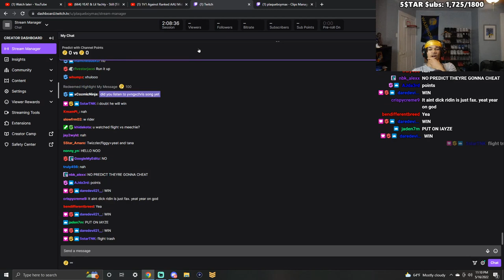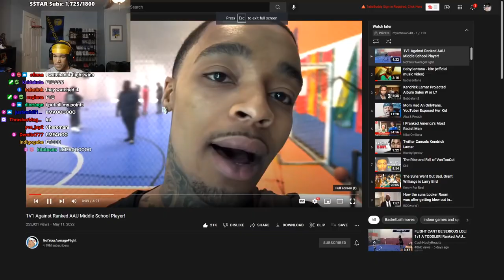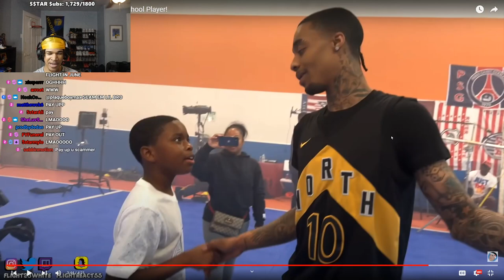plaqueboymax Reacts to 1V1 Against Ranked AAU Middle School Player!